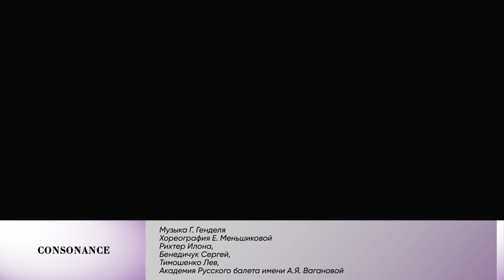Отчётный концерт "Сириус" 2023 Хореография